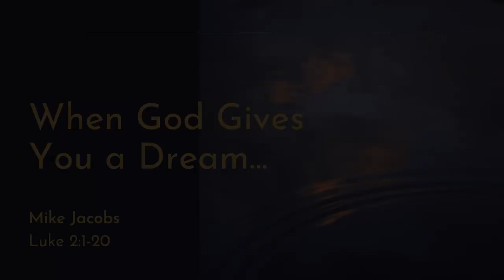Sharing the Light. Worship Service 12.24.20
Sharing the Light

Holy Child in a Manger
Arranged by Ruth Elaine Schram

Dan Kiefer for Unsplash